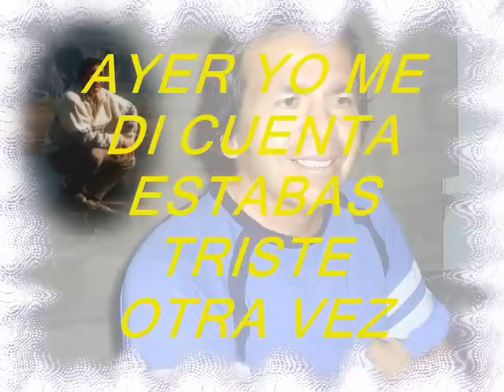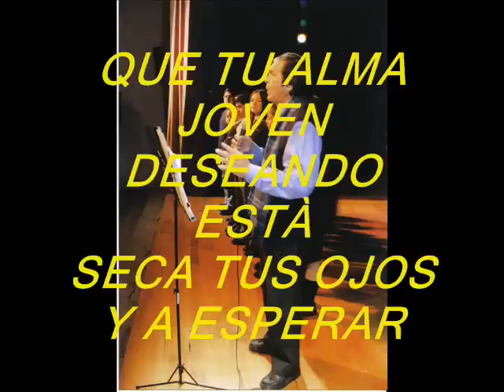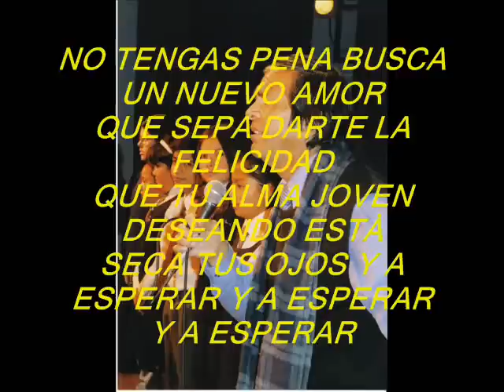KARAOKE NO TENGAS PENA DE LOS GALOS VERSIÒN R V P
KARAOKE DE ESTE GRAN CONJUNTO CHILENO  DE AQUELLOS AÑOS LOS  GALOS,  PARA QUE LO DISFRUTEN CANTANDO